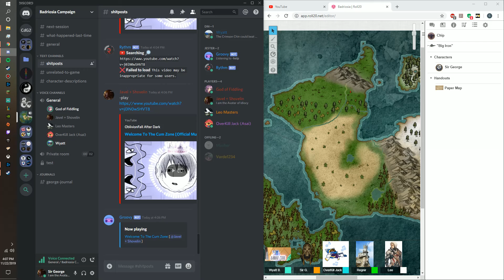C u m z o n e